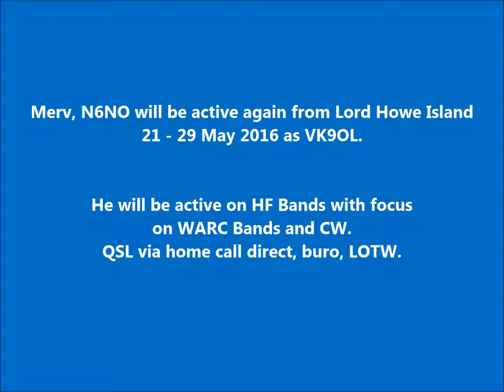VK9OL Lord Howe Island. From dxnews.com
Merv, N6NO will be active again from Lord Howe Island 21 - 29 May 2016 as VK9OL.